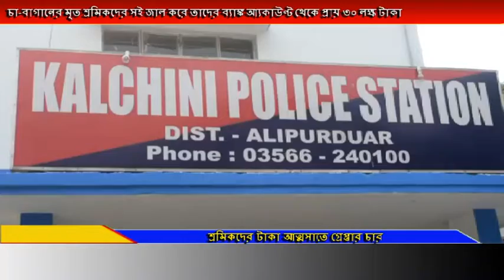চা বাগানের মৃত শ্রমিকদের সই জাল করে তাদের ব্যাঙ্ক থেকে টাকা আত্মসাতের ঘটনায় গ্রেফতার ৪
চা-বাগানের মৃত শ্রমিকদের সই জাল করে তাদের ব্যাঙ্ক আ্যকাউণ্ট থেকে প্রায় ৩০ লক্ষ টাকা  তছরুপের অভিযোগে এক ব্যাঙ্ক কর্মী সহ মোট চারজনকে গ্ৰেপ্তার করল কালচিনি থানার পুলিশ